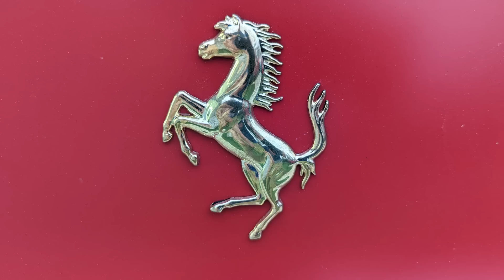Did we get SCAMMED by Hoovies Garage?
When we met Tyler Hoover of @HooviesGarage in Monterey Car Week, we discussed the possibility of buying his Salvage Ferrari 458.  Well, we came to a deal and we're getting him hooked up with a 599 conversion, and we bought the Hoopty 458.